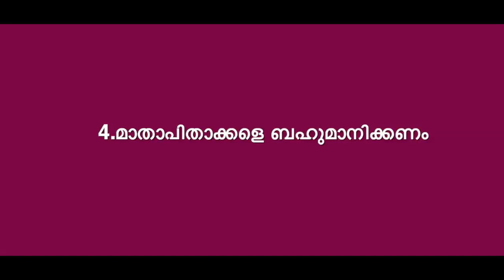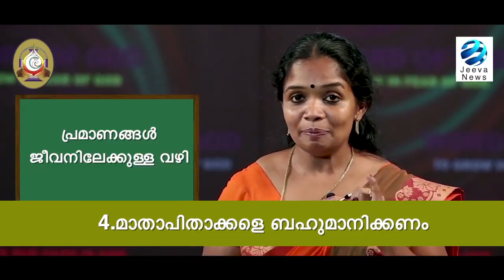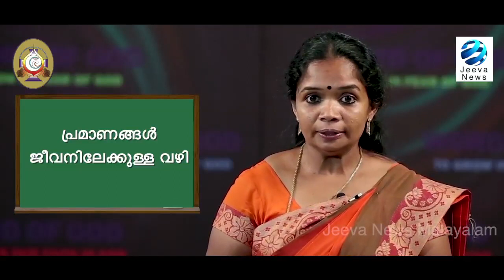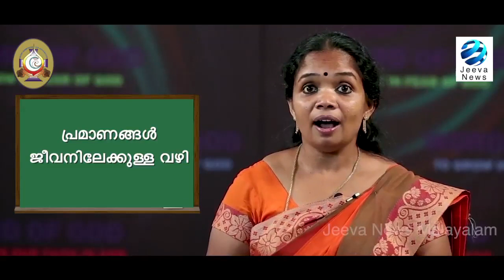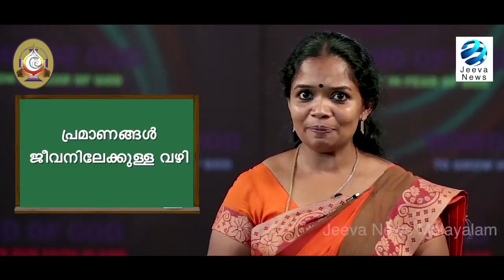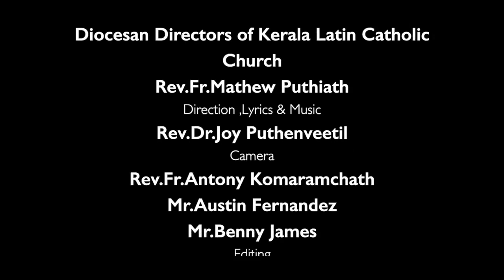KRLCBC CATECHISM I MANE NOBISCUM Iക്ലാസ് 5 I പാഠം 1 Iഭാഗം 2 ISTD 5 1I Lesson 1 IModule 2 IJeeva News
KRLCBC CATECHISM I MANE NOBISCUM I KRLCBC മതബോധന കമ്മീഷൻ I ക്ലാസ് 5 I പാഠം 1 I ഭാഗം 2 I STD 5 1 I Lesson 1 I  Module 2 I Jeeva News